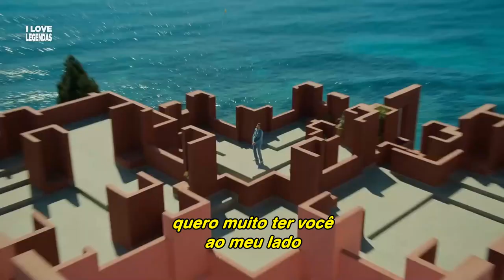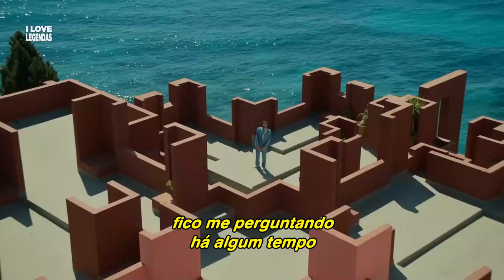Alvaro Soler - Muero (Tradução) (Clipe Oficial Legendado)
Tradutores:
Cristian CSC